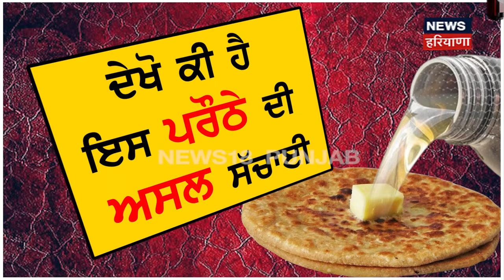Chandigarh News | ਕੀ ਸੱਚੀ Diesel 'ਚ ਤਿਆਰ ਹੁੰਦਾ ਹੈ Parantha? ਜਾਣੋ ਕੀ ਹੈ Viral Video ਦਾ ਸੱਚ